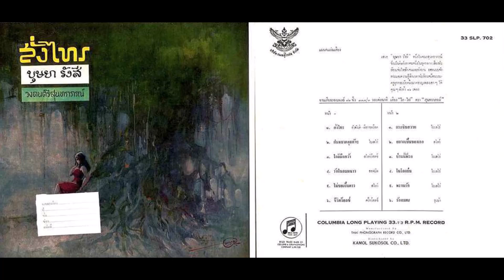สั่งไทร บุษยา รังสี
00:00 สั่งไทร - คำร้อง ธาตรี ทำนอง เอื้อ สุนทรสนาน
03:15 ฝนหยาดสุดท้าย - คำร้อง พรพิรุณ ทำนอง เอื้อ สุนทรสนาน
06:29 ใกล้มือคว้า - คำร้อง ธาตรี ทำนอง เอื้อ สุนทรสนาน
09:47 รักในลมหนาว - คำร้อง ธาตรี ทำนอง เอื้อ สุนทรสนาน
12:51 ไม่ขอเป็นดาว - คำร้อง ธาตรี ทำนอง เอื้อ สุนทรสนาน
16:03 ชีวิตวอลซ์ - คำร้อง ศรีสวัสดิ์ พิจิตรวรการ ทำนอง เอื้อ สุนทรสนาน

19:12 กระซิบสวาท - คำร้อง ธาตรี ทำนอง เอื้อ สุนทรสนาน
22:30 อยากเป็นของเธอ - คำร้อง ศรีสวัสดิ์ พิจิตรวรการ ทำนอง เอื้อ สุนทรสนาน
25:26 ป่านนี้พี่รอ - คำร้อง ศรีสวัสดิ์ พิจิตรวรการ ทำนอง เอื้อ สุนทรสนาน
28:30 ในโลกฝัน - คำร้อง ธาตรี ทำนอง เอื้อ สุนทรสนาน
31:28 พรานรัก - คำร้อง สุรัฐ พุกกะเวส ทำนอง เอื้อ สุนทรสนาน
34:43 รักอมฤต - คำร้อง ธาตรี ทำนอง เอื้อ สุนทรสนาน

ขับร้อง บุษยา รังสี
ภาพประกอบจาก คลังภาพและเสียง กรมประชาสัมพันธ์
ข้อมูลจาก บ้านคนรักสุนทราภรณ์